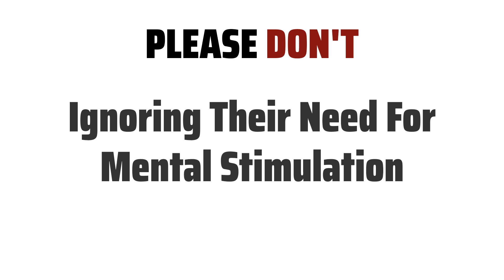10 Tips for Aries Father & Gemini Son (Kid) - How to get long well?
Aries is a fire sign known for their passion, energy, and assertiveness. As Aries Father, you may be impulsive and adventurous.
Gemini is an air sign known for their curiosity, adaptability, and communication skills. As Gemini Son, they may be playful and easily bored.